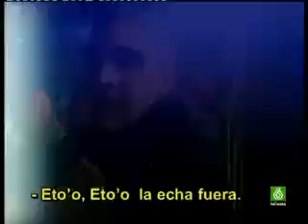1/10 Caiga quien Caiga CQC 15-12-2008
/10 Caiga quien Caiga CQC 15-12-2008